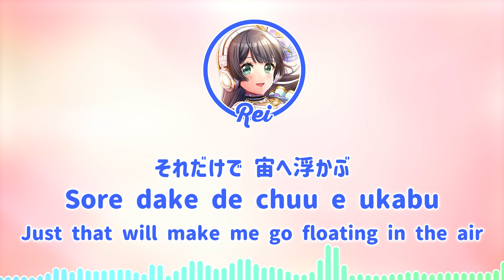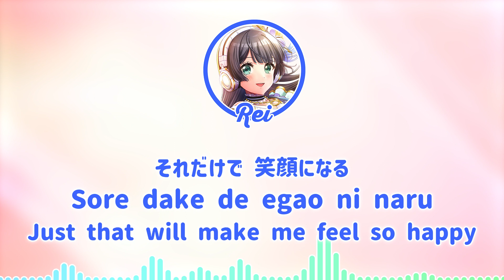Renai Circulation (恋愛サーキュレーション) | D4DJ | Cover | Togetsu Rei | [KAN/ROM/ENG] | Color Coded Lyrics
Renai Circulation covered by Togetsu Rei from D4DJ
Lyrics and Composition: meg rock (Hinata Megumi)
Composition: Kousaki Satoru
Arrangement: Yamato
Translations: Aniplex of America